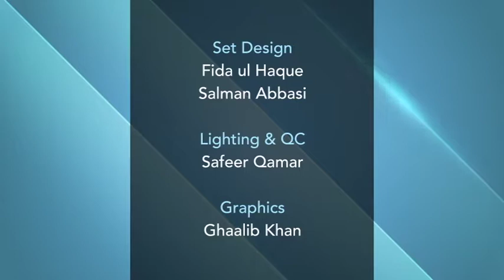Contemplation - Governance in Islam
An interactive discussion tackling contemporary issues in the world from an Islamic perspective